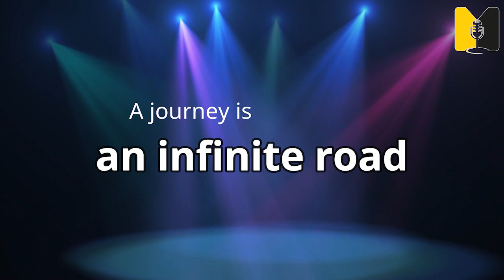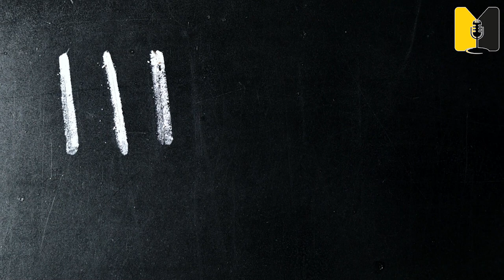motivation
thanks to:
videvo
 Dareful
for the license